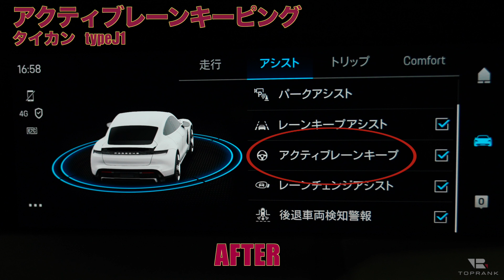ポルシェ タイカン アクティブレーンキーピングクロスロードアシスト | 特殊コーディング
運転時の安全性・快適性高めませんか？？

アクティブレーンキーピングは、合図なく車線を離れようとすると、車線をセンターに維持してくれる機能です。
前方を走行する車両との距離を監視し、自動的に車線の維持や速度を調整、また、隣の車線から車線変更してくる車両も検出されます。必要に応じて前方の車両が停車するまでブレーキ操作も行います。
自動的にステアリングサポートをしてくれるので、長距離運転や渋滞時のノロノロ運転時にはとってもおすすめの機能です♪

また、クロスロードアシストは、交差点での運転時にドライバーをサポートし、安全性と便利さを向上します。
カメラやセンサーを使用して、周囲の交通状況や歩行者の存在を監視し、ドライバーが交差点に進入する際にその情報を分析し、必要な場合にドライバーに警告いたします！

▼ 施工内容 Porsche Taycan (Type J1)
・アクティブレーンキーピング クロスロードアシスト機能追加

◆ コーディングとは ◆
専用のPCやテスターを使用して、愛車のECUをプログラミングすること。
コーディングには「隠し機能」を有効化するなど基本コーディングと、専用機器や深い知識を必要とする特殊コーディング、そしてパーツ交換を伴うオプション後付けなど幅広い難易度の種類があります。

トップランクは経験豊富なメカニックと、最新鋭の整備工場を備えており、基本／特殊／後付けオプションなど幅広いメニューに対応しております。これまでは新車時にしか選ぶことができず諦めるしかなかったオプション装備を追加したり、隠された機能を呼び起こすことでより快適で刺激的なカーライフを実現します。

■■■■■ TOPRANK  ■■■■■■■■■■■■■■■■■■■■■■■■■■■■■
● コーポレートサイト